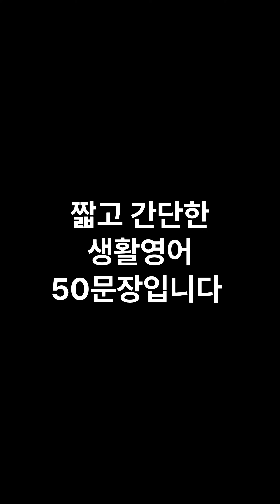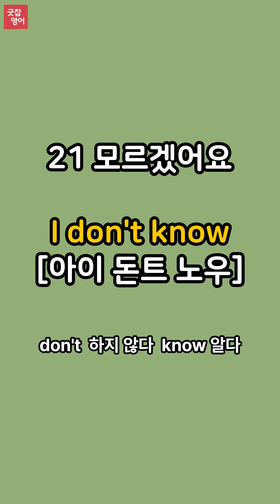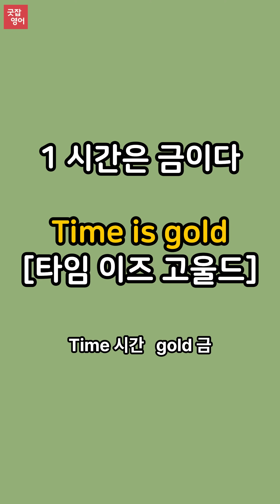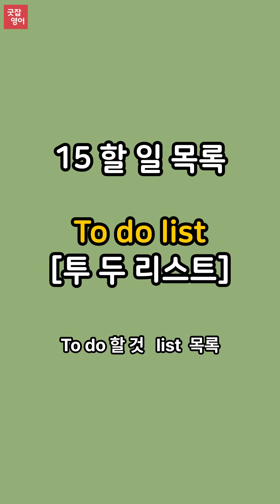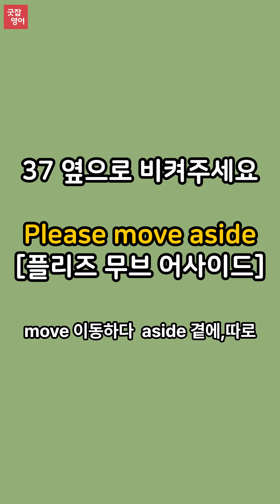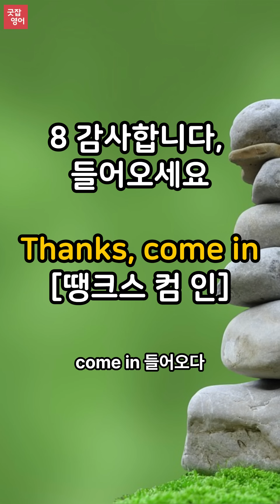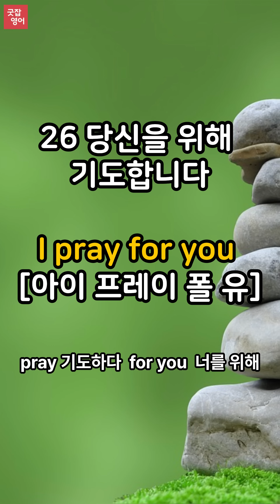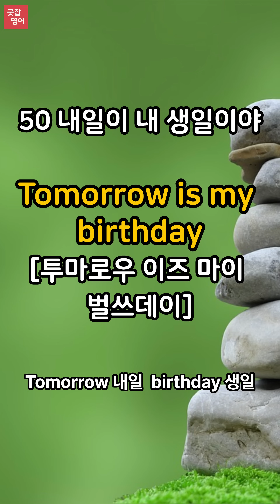짧고 쉽고 많이 쓰는 왕초보 생활영어 50문장/일단 편하게 틀어두세요/1시간 흘려듣기/왕초보 기초영어회화/영어반복듣기/영어단어장포함/수면영어영상 #88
짧고 간단한 생활영어 50문장입니다
틀어 놓고 주무셔도 좋고, 다른 일 하실 때 틀어 놓으셔도 좋습니다
듣다보면 외워집니다 입으로 따라하시면 더욱 효과적입니다
그냥 틀어만 놓으세요
화이팅!